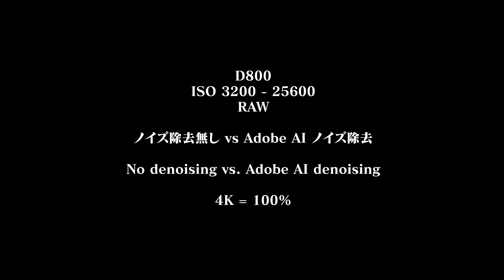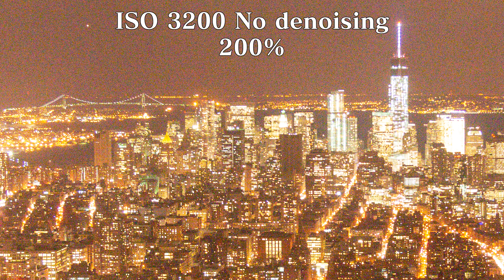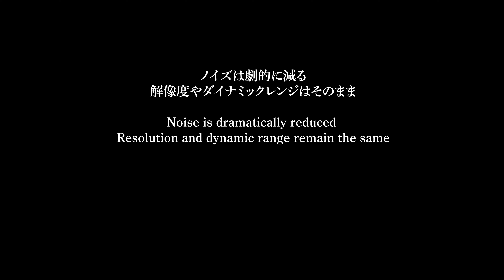Adobe AI Denoise Adobe AIノイズ除去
アドビのアップデートでAI機能を使用したノイズ除去が搭載されました。
現在RAWでしか使用できないため、過去に撮影したNikon D800のiso3200~25600のデータで除去してみました。
劇的にノイズは削除されますが、解像度やダイナミックレンジは高感度で撮影したもの以上にはならないです。
ノイズ除去や解像度を戻すことは今後より良くなると思うので、感度を下げて撮影したせいで手振れや被写体ブレを起すよりも、感度を上げて撮影してしっかりと止まった写真を撮る方が良いと思います。